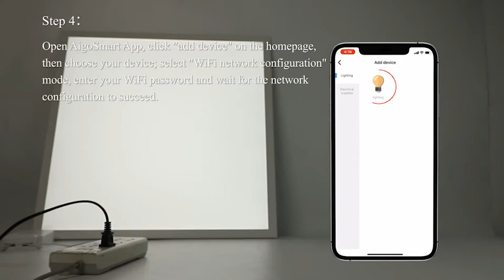Smart panel light-WiFi network configuration instructions- WiFi network configuration instructions